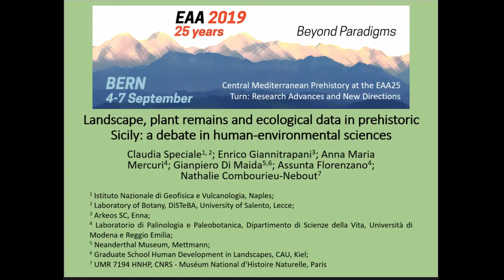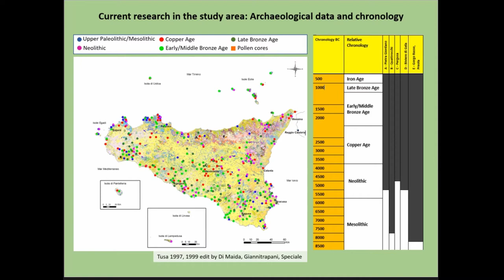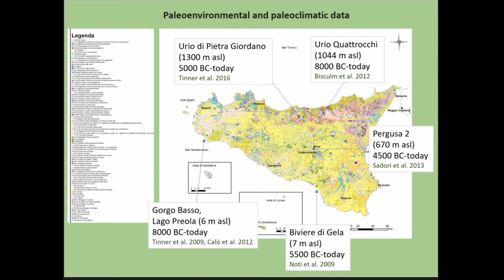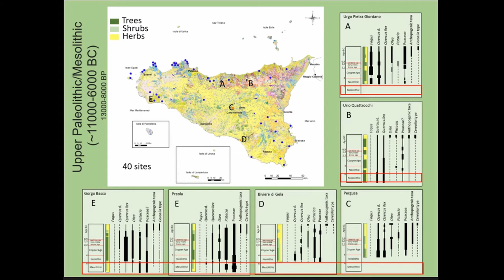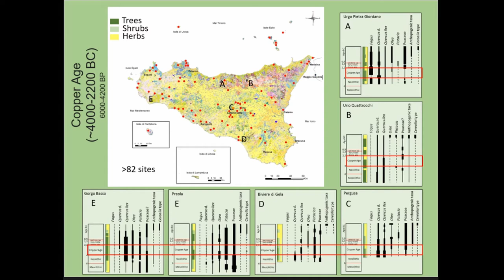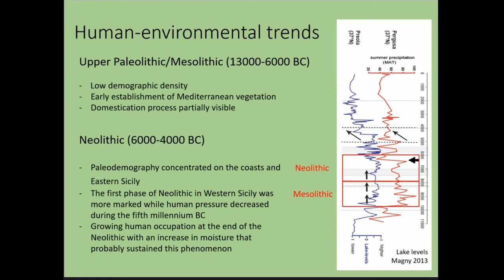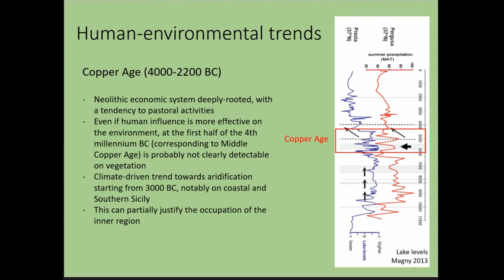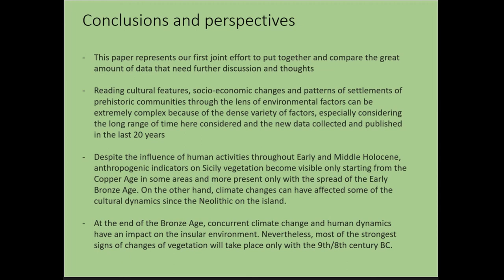LANDSCAPE, PLANT REMAINS AND ECOLOGICAL DATA IN PREHISTORIC SICILY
Sicily represents a crucial area in the Mediterranean basin for its geographic position, ecological diversity, cultural heritage, and historical richness. The comprehension of human communities’ dynamics within their environmental context and their mutual connections is with no doubt one key approach for the development of archaeological studies in Sicily, through a real interdisciplinary and multiproxy research where anthropogenic and non-anthropogenic causes could be distinguished and analyzed. Previous studies attempted to investigate the connection between environmental changes and social and cultural dynamics in prehistoric time in Sicily and the possible influence on other Mediterranean cultures (Izdebski et al. 2015; Martini et al. 2009; Mercuri et al. 2011; Pacciarelli et al. 2015; Sadori et al. 2016; Zanchetta et al. 2013). The overall aim of this paper, through a comprehensive and multidisciplinary approach, is to review the paleoenvironmental and paleoclimatic results from lake sediments and the evidence from prehistoric contexts collecting archaeological (notably paleodemographic) and archaeobotanical (i.e. pollen and plant macro-remains) data in Sicily island. The paper will cover the chronological range from the late Pleistocene until the early historical times (~14000 – 2500 BP). National and international researches have been carried out in the last decades on the island to collect data both from lacustrine pollen sequences and archaeological sites. All these studies allow to put together for the first time the paleoecological information and compare them with cultural development of prehistoric human groups to verify how climatic oscillations can have affected prehistoric communities in settlement patterns, socio-economic changes, land use or other human activities.

Author(s): Speciale, Claudia (Istituto Nazionale di Geofisica e Vulcanologia, Naples, Italy; Laboratory of Botany, DiSTeBA, University of Salento, Lecce) - Giannitrapani, Enrico (Arkeos SC) - Mercuri, Anna Maria (Laboratorio di Palinologia e Paleobotanica, Dipartimento di Scienze della Vita, Università di Modena e Reggio Emilia) - Di Maida, Gianpiero (Neanderthal Museum, Mettmann; Graduate School Human Development in Landscapes, CAU zu Kiel) - Florenzano, Assunta (Laboratorio di Palinologia e Paleobotanica, Dipartimento di Scienze della Vita, Università di Modena e Reggio Emilia) - Combourieu-Nebout, Nathalie (UMR 7194 HNHP, CNRS - Muséum National d‘Histoire Naturelle, Paris)